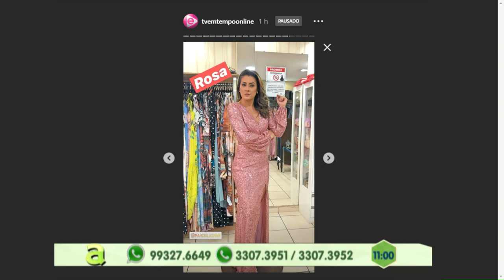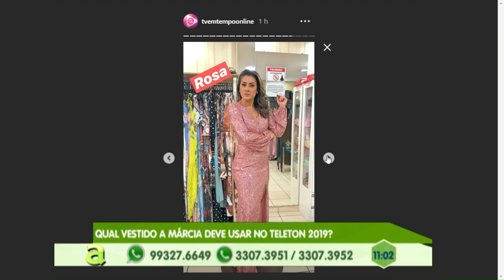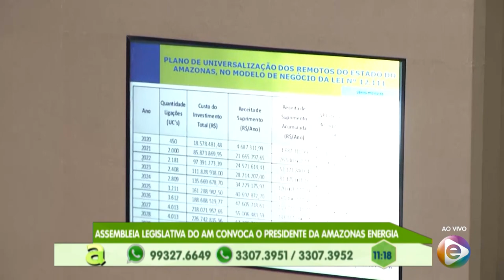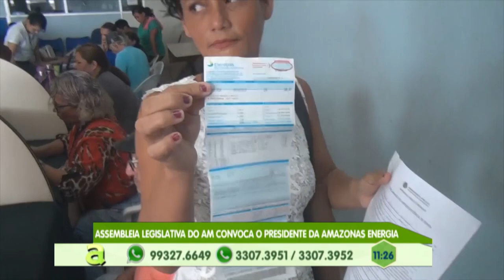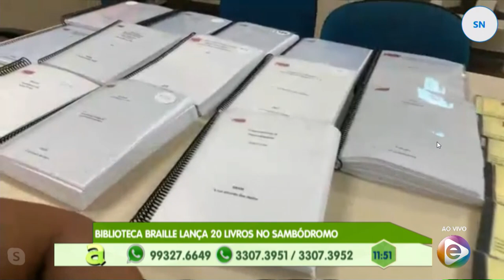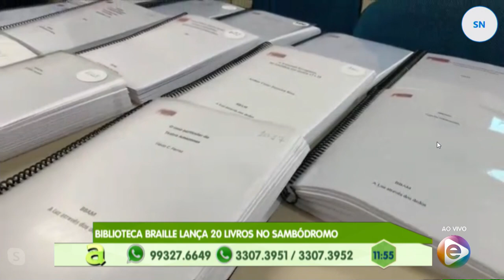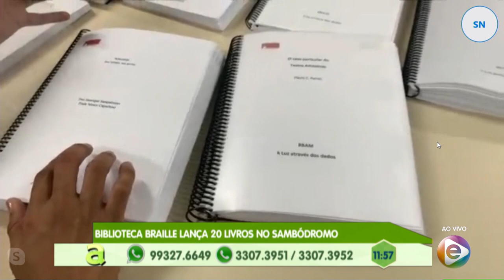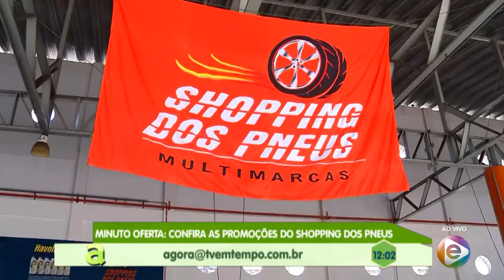Programa Agora (22.10.2019) 01º Bloco